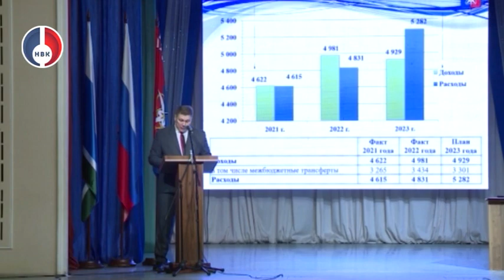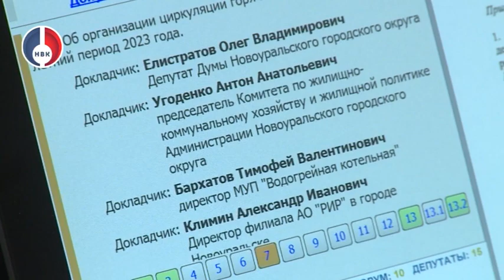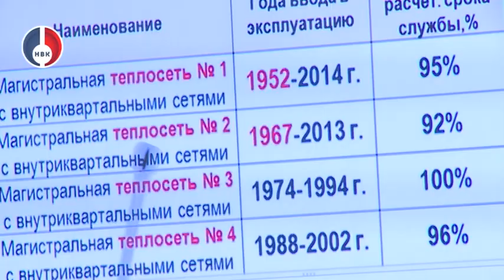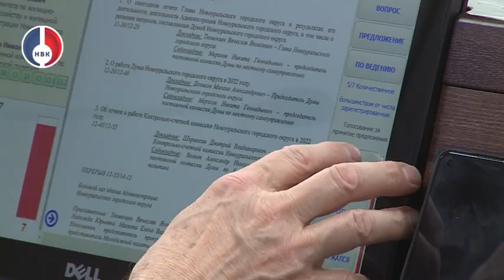Пленарное заседание Думы НГО от 26 апреля